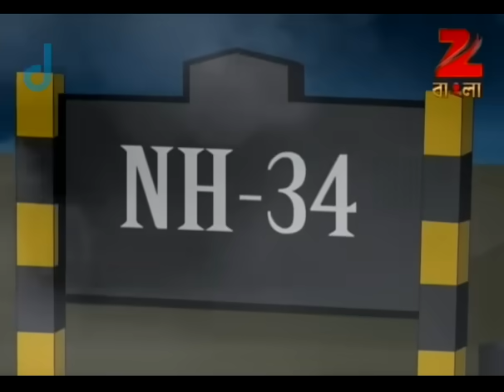Chander Buri O Magic Man | Bangla Serial | Full Episode - 341 | Zee Bangla